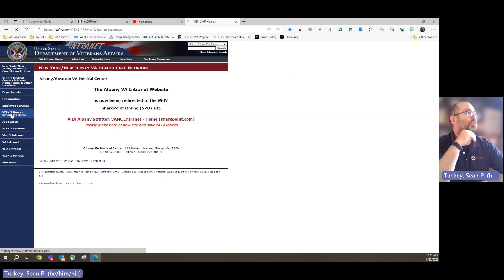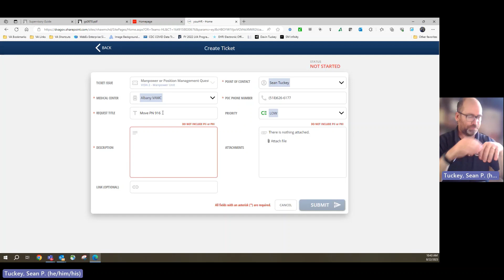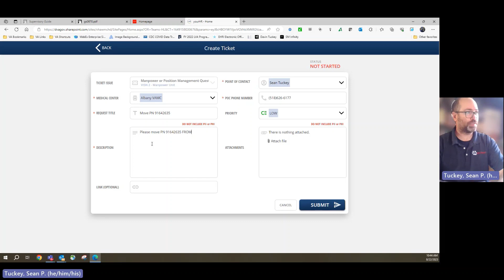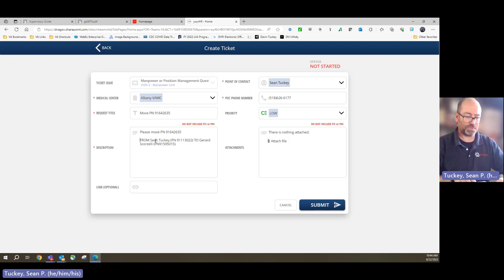How to HSS: YourHR ticket to request to change an employees supervisor 08 22 2023